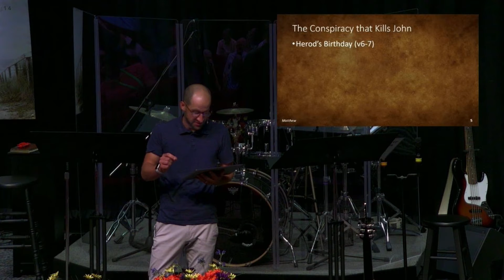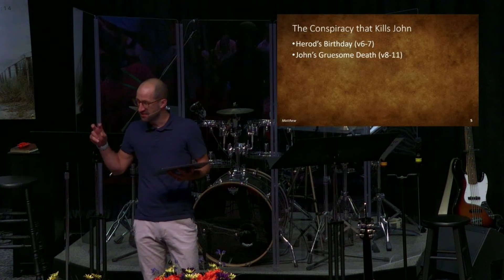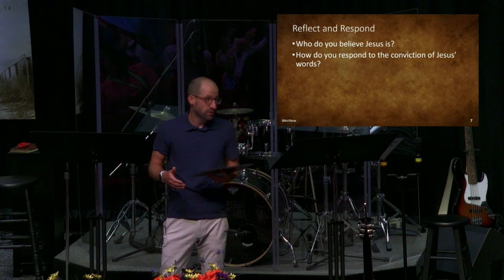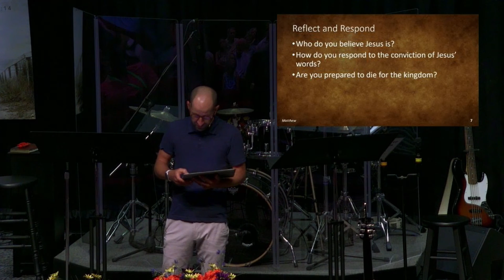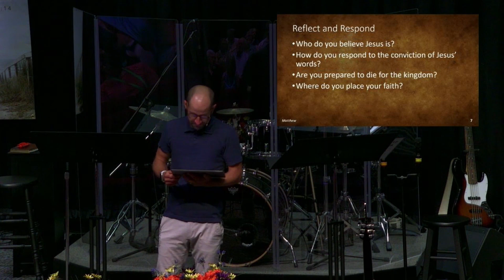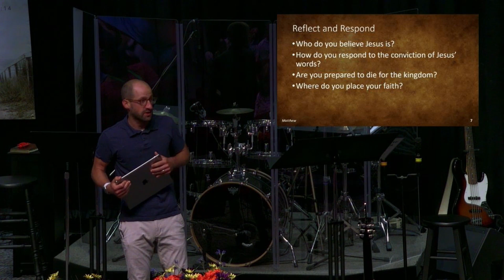Journeying through Matthew #31 - The Last Days of the Last Prophet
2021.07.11 Pastor Jon Daiello preaching on Matthew 14:1-12
Matthew teaches us the newness that is coming through Jesus Christ. That newness fulfills and completes the Old Covenant and begins to inaugurate the New Covenant. This book more than any other bridges the Old and the New.